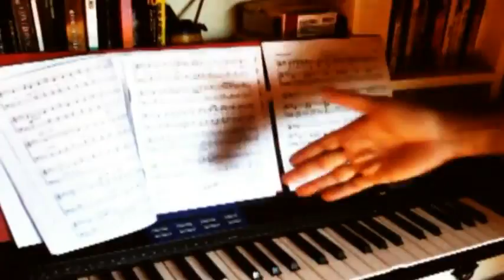V12"Si Tu No Estas" SINGLE 2012